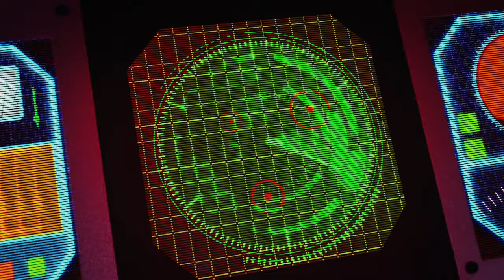Watch the LEGO® Space Mini Movie! | Spaced Out (Part 2)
First, we saw our brave Mars explores lose contact with Mission Control – and now their spaceship is heading for the city! Can Captain Courageous, Lieutenant Brainy and Sergeant Flaky make a safe landing against all odds? Watch the second and final part of the awesome LEGO® Space Mini Movie and find out.